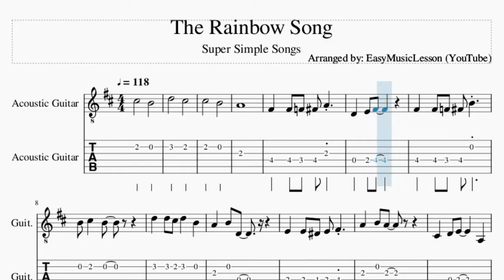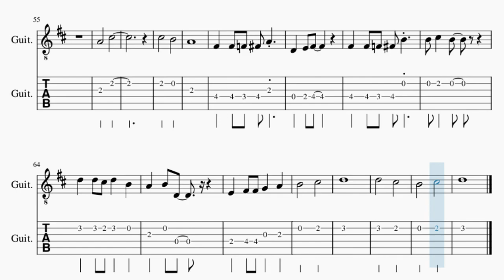Guitar Tab: How to play The Rainbow Song by Super Simple Songs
Here is a sheet music/tab video on the song The Rainbow Song by Super Simple Songs on the guitar. A guitar tab arrangement which is transposed to notes that are easily played by guitar, for the song The Rainbow Song by Super Simple Songs.

EasyMusicLesson2 teaches you to play the your favorite instrument, through well-arranged sheet music so that you too can learn how to play The Rainbow Song by Super Simple Songs on the guitar as fast as you can. A guitar tab with backing tracks to help your play the song better.

Chords of Guitar arrangement:
D Maj   G Maj   D Maj   A Maj   D Maj   E Dom 7   G Maj   F# Min
B Min   E Min   A Sus 4   A Maj   D Maj   E Dom 7   G Maj   D Maj
D Maj   E Dom 7   G# Dim   G Maj   A Maj   D Maj   G Maj   D Maj
A Maj   D Maj   E Dom 7   G Maj   F# Min   B Min   E Min   A Sus 4
A Maj   D Maj   E Dom 7   G Maj   D Maj   D Maj   E Dom 7   G# Dim
G Maj   A Maj   D Maj   D Maj   G Maj   F# Min   E Min   D Maj
G Maj   F# Min   E Dom 7   E Dom 7   A Maj   A Maj   D Maj
E Min   A Maj   D Maj   E Dom 7   G Maj   F# Min   B Min   E Min
A Sus 4   A Maj   D Maj   E Min   A Maj   E Min

Melody notes of Guitar:
C#5   B4
D5   C#5
C#5   B4
A4
F#4 F#4 F4 F#4 A4
D4 E4 F#4
F#4 F#4 F4 F#4 B4
B4 C#5 B4
D5 D5 C#5 D5 B4
A4 B4 D4
E4 E4 D#4 E4 F#4
F#4
F#4 B4
F#4 B4
A4
D4 E4
F#4     E4
D5 B4     C#5
D5 C#5 B4 C#5 D5
D4
D5   C#5
C#5   B4
A4
D4 E4 F#4
B4 C#5 B4
A4 B4 D4
A4 B4 A4
A3 B3 C#4 D4 E4 F#4 G4 B4
A4   D4 E4
F#4
F#4 B4
F#4 B4
A4
D4 E4
F#4     E4
D5 B4     C#5
D4
B4 D5 C#5 A4
G4 B4 A4 F#4
B4 D5 A4 D5
G#4   B4
A4   C#5
C#5   B4
A4
D4 E4 F#4
B4 C#5 B4
A4 B4 D4
E4 F#4 F#4 G4 A4
B4   C#5
D5
D5   C#5
B4   C#5
D5